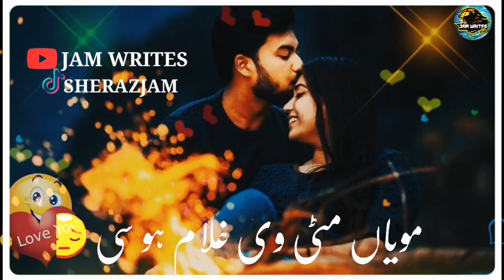Master Saleem punjabi song status ❤️🥀🥀💔❤️❤️💔😭😢😢🦿🦿🦿🦿🦿